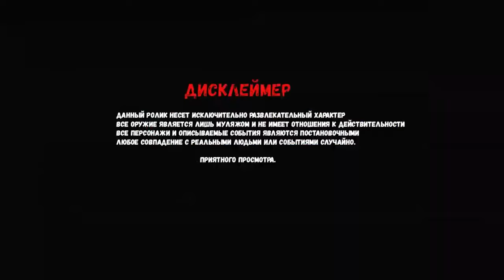ЭТО БЫЛ ПОСЛЕДНИЙ АНТИДОТ ДЛЯ МАКСА ВАЩЕНКО! ЮРЕЦ ЕГО РАЗЛИЛ ИЗ-ЗА ДРУЗЕЙ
Привет, Ты на канале Макс Ващенко Фан! Здесь ты всегда увидишь крутые видосы, которые тебя обязательно заинтересует посмотреть! И это новое видео, приятного тебе просмотра!
ВСЯ СИТУАЦИЯ ПОСТАНОВОЧНАЯ И НОСИТ ИСКЛЮЧИТЕЛЬНО ХУДОЖЕСТВЕННЫЙ ХАРАКТЕР! В ВИДЕО ПРИСУТСТВУЮТ АКТЁРЫ!